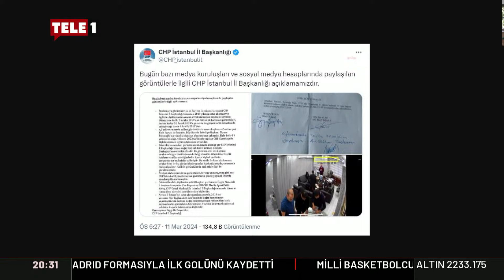Merdan Yanardağ Yeni Akit'in İmamoğlu yalanına sert çıktı: Zeka sorununuz var